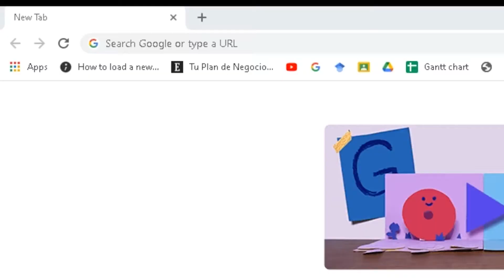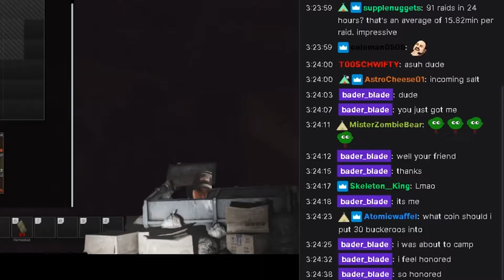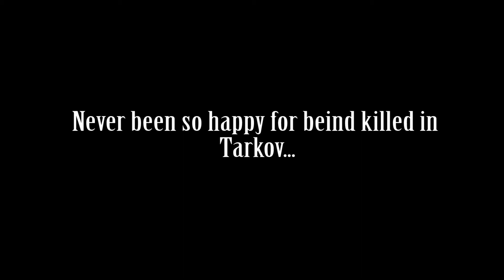I got killed by the myth... the legend...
I've never been so happy to meet the biggest rat in Tarkov and his goons